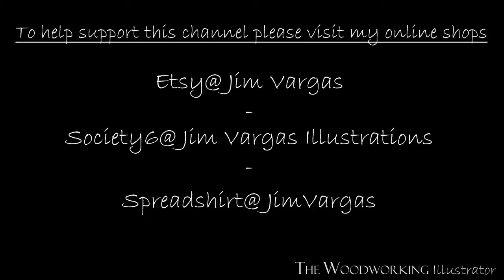Acrylic Pour #4 (Time-Lapse) (16x20)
This is the fourth in a video series in which I experiment with doing Acrylic Pours in shorter length videos. I recently started doing this and found it really fun, so I decided to share it with all of you.